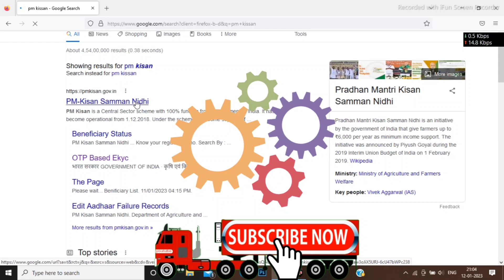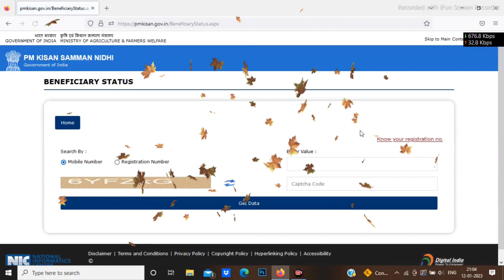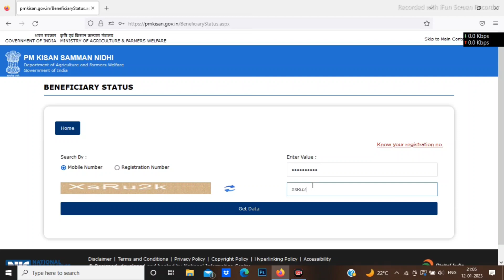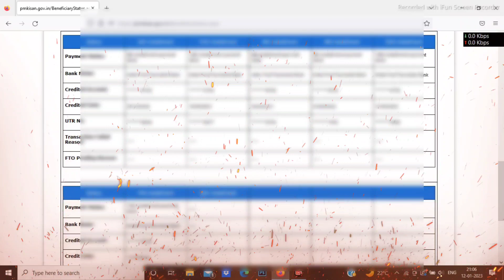PM kisan Beneficiary status check|How to pm kisan beneficiary status check in kannada|2023